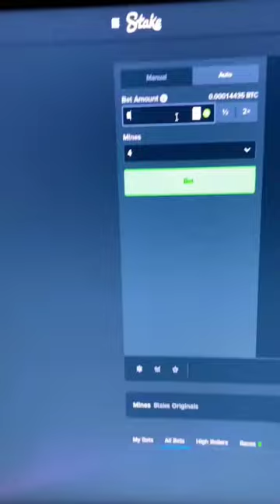We are mines king 👑